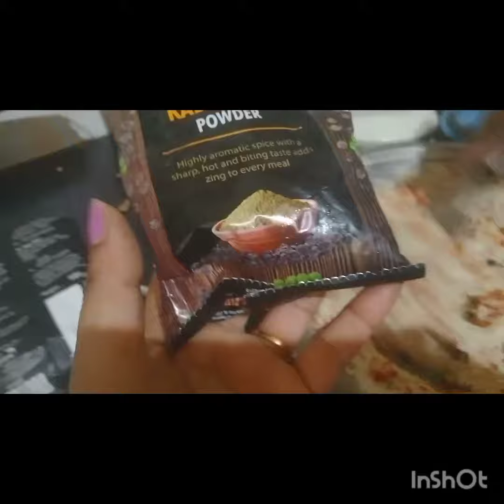Bari recipe//urad ki dal ki Bari//video//कभी ना खराब होने वाली प्याज से बनाए एकदम परफेक्ट बरी l🔥🔥🔥👌